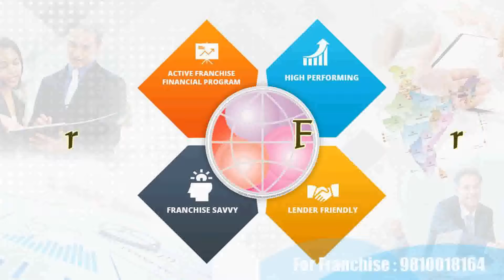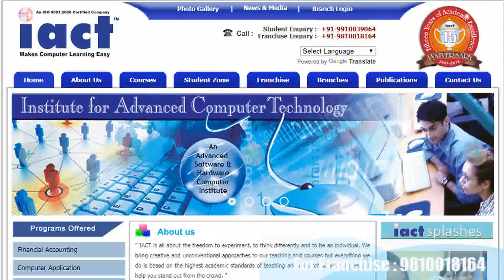Franchise Business Opportunities Boudh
Computer institute franchise for Balangir
Computer training institute franchise for Balangir
Computer centre franchise for Balangir
Computer education franchise for Balangir
Best computer institute franchise for Balangir
Best computer training institute franchise for Balangir
Best computer education in Balangir
Best computer training institute in Balangir
Computer institute in Balangir
Computer centre in Balangir
Business opportunity in Balangir
Computer business opportunity in Balangir
Government project in Balangir
Skill courses in Balangir
Computer project in Balangir
I want to start computer institute in Balangir
How to open computer  franchise Balangir
How to start computer institute Balangir
Top computer institute in Balangir
Balangir  best computer institute
Franchise Business Opportunities Balangir
Free Computer Education Balangir
Free computer education franchise Balangir
Education franchise Balangir
Best Computer franchise Balangir
computer institute franchise Balangir
computer center franchise Balangir
Education Training Franchise Balangir
computer franchise in Balangir
computer education institute franchise Balangir
Computer Training Institute Balangir
institute franchise Balangir
education center  franchise Balangir
institute education Balangir
computer franchise center Balangir
best institute franchise Balangir
best education franchise Balangir
best training center franchise Balangir
best education center franchise Balangir